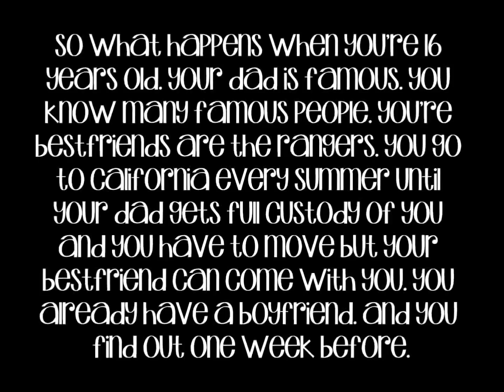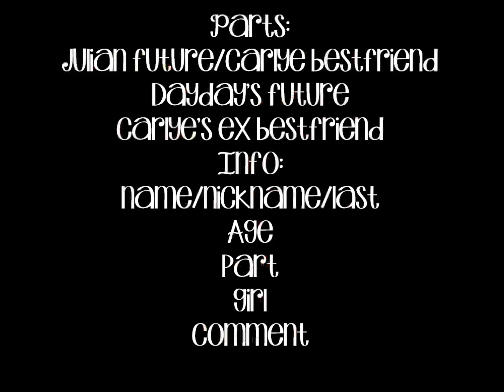What's Next O11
Carlye pov
 i fell asleep in the car and when i woke up, i was in a bed. i do remember drinking something and sleeping forever. when i woke up, it was a bright day outside. i got up and looked out the window and there was tall buildings everywhere. i looked on the floor next to me and saw a new youk city telephone book. i can't be all the way across the country. i just cant. i didn't hear anyone inside but i was extra vigelant. i noticed i was in differnt clothes.
"fuck!" "looking for this?" the dude asked holding up my phone "why are you doing this to me, why?" he shook his head, opened a window and threw my phone out of it. my heart sank. how was anyone gonna know i was in new york now? "you hungry?" the guy asked me "nope." "its been a while since you ate" "you gave me food!" "yes..." "oh lord, please don't let any harm happen to my body, please" "i'm not gonna poison you. do you want to eat?" "no, i don't" he left out and i dropped to my knees. why was this happening to me? what i have done wrong. i just feel like dying. i see no hope in me getting back home.

"my name is tevin, yours" "my name" "tell me your fucking name" "carlye" "look, all you gotta do, is act like my girlfriend. and you wont get hurt" "what?" "act like my girlfriend, do what i say" "i'm confused" "on what part? i belive i was pretty clear" "why do you need to me to act like your damn girlfriend" "cause i don't have one" "this how you treat all your quote on quote girlfriends?" "dont fucking ask me nothing." "oh, thats how a boyfriend treats his girlfriend, i see why you dont have one" "you need clothes don't you" "not from you . " "why are you so stubborn?" "ummm , let me think? maybe cause i was just kidnapped and i dont know when i'll see my loved ones again and you want me to act like your girlfriend!!" "well fuck it, stay in that forever. Im leaving" "dont come back now you hear" "you would like that wouldnt you" he said coming closer. "im scared?" he grabbed my face roughly "dont be smart with  me, you wont like it." "then we wont like eachother, let go of me" i said trying to shake my face free. "gimmie a kiss" he said "no, get the fuck off me" i said trying to fight him. this time he took both of his hands and grabbed my cheeks to where my mouth was opened and he shoved his tongue into my mouth, harshly biting my bottom lip and making it bleed. "bitch!" i said pulling back "you goin learn to respect me" he said waving a gun in my face "shoot me. at this point i dont care" "oh i aint going shoot you with it" he pushed me on the floor and started beating me with the gun. i was screaming bloody murder which made it worse because he wanted me to shutup but i wasn't. "now you really need more clothes." he said getting up "get away from me!" i said kicking him. he laughed and shook his head. he walked downstairs and and i heard the front door close. i tried to get up but i couldn't. i crawled to the bathroom and lifted myself up. i turned to where i could see my back which was bloody. the white shirt that i had on was now dyed red on the back. i put on the shower and got inside. the hot water burned my back but i was numb now. is this is gonna be everyday, i need to be stronger. i cant live with myself knowing i gave up. i am gonna get free. it will all be worth it cause seeing the people i love again will make it more worth it.

Langston pov
i havent heard from carlye since that night which was about 3 days ago. julian, dayday and michele havent seen her since that day either. i know carlye didn't go stay at that dude's house. some shit just doesn't add up. i got in my car and went to her house. i walked in and heard julian on the phone, it sounded like he was panicking.

"dad , i dont know where she is! she went to the carnival friday during the day and she never came back , and its monday. she didnt call me or michele or dayday, anyone. no dad, she went with langston. he said she left with some dude because she was mad at him. i dont know if she knew him, prolly so, she knows everyone. and she wouldn't get in a car a stranger.  I DONT FUCKING KNOW! I WAS HOME WHEN SHE LEFT, I WAS HERE THE WHOLE FUCKING DAY! SHE NEVER CAME BACK! what can the police do ? really ?" he was screaming and shit so i took the phone from him. "hello? Mr.T, this is what happened." i explained to him what happened and he said the guy i described was some nigga named shy who julian and carlye knew. if i ever see him again , lord have mercy on him.
"julian, we need to call the police" "what the fuck are they gonna do? they dont know where she at" "well, ima call them" i took out my phone and called the police.